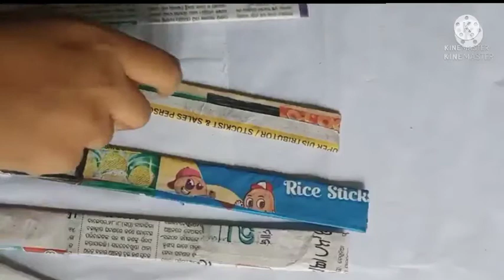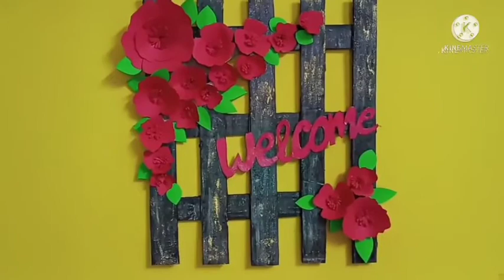Welcome Door Hanger | Welcome Craft Ideas | welcome wall hanging | welcome board ideas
Material used-
Cardboard
Colour paper
Glue
newspaper
Thank u somuch for watching my vedioes.